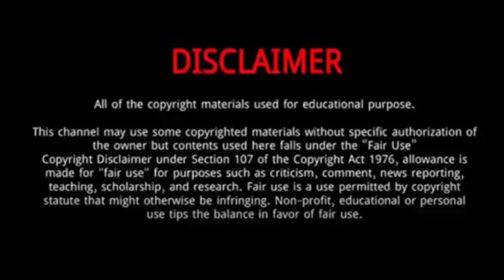Donny Van Slee (The Voice Season 25) || 5 Things You Didn't Know About Donny Van Slee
Donny Van Slee has been making waves in the music world with his incredible voice and remarkable journey on the hit TV show, ‘The Voice’ Season 24.
He sings “Greatest Love Story” on “The Voice” Season 25 Blind Auditions.
Donny Van Slee gets two chair turns from the coaches but Reba blocked Dan + Shay.
Donny has a smooth, classic country voice!